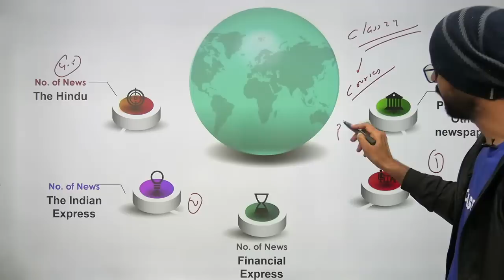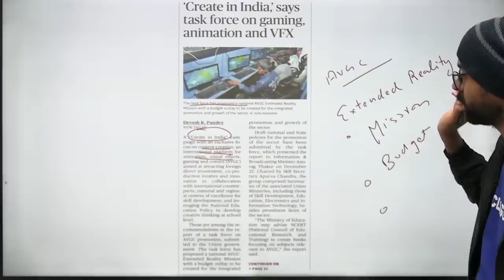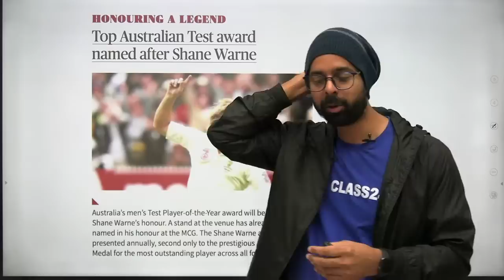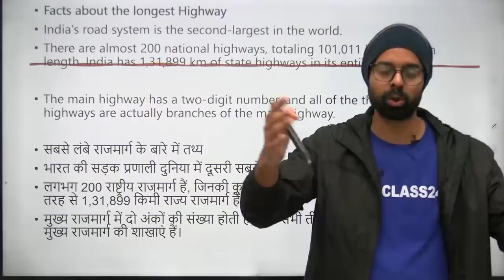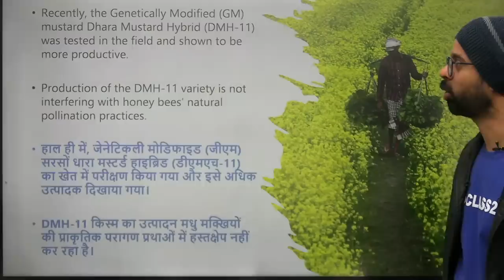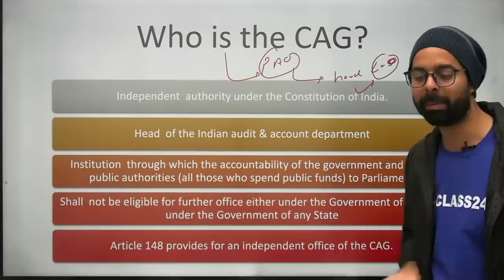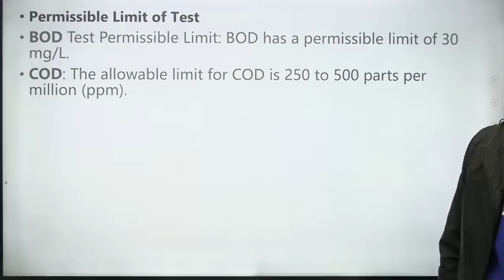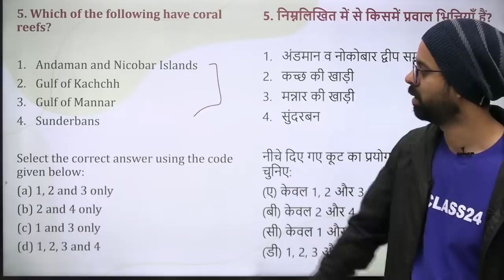Daily Current Affairs 27 December 2022 | The Hindu Analysis by Bhunesh Sir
Current Affairs Today in Hindi and English 27 December 2022 | The Hindu Newspaper Analysis by Bhunesh Sir

In this video bhunesh sir discusses the 12 December current affairs today. he discusses daily current affairs in Hindi and English. he also does complete the Hindu newspaper analysis along with the Indian express Dainik Jagran and economic times analysis.

Features:-
1. Daily Live classes
2. Daily Practice Quiz
3. Pdf Notes
4. Exam-Wise Live Tests
5. Online Test Series and much more.
Welcome to Class24 Youtube Channel - One of the Most Trusted and fully User-friendly Online Test exam preparation apps for competitive exams. we offer a flawless online Test experience for all significant Competitive exams.